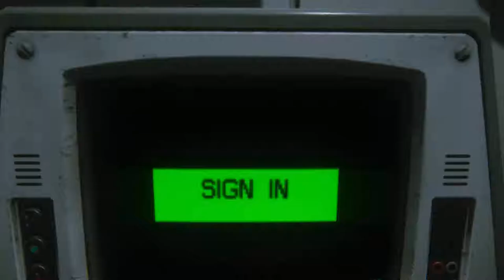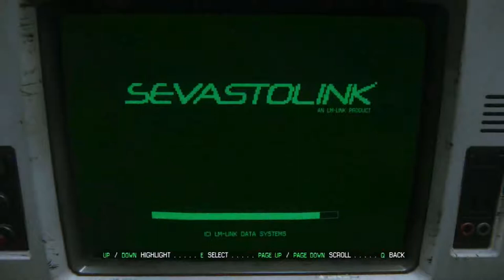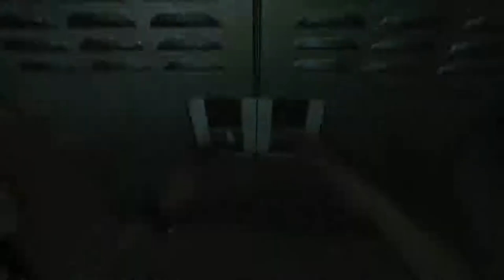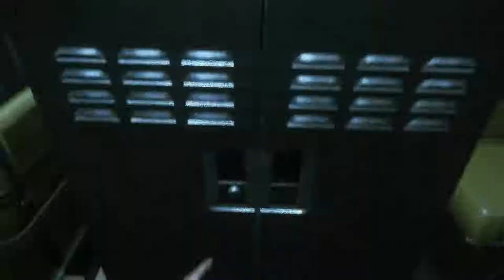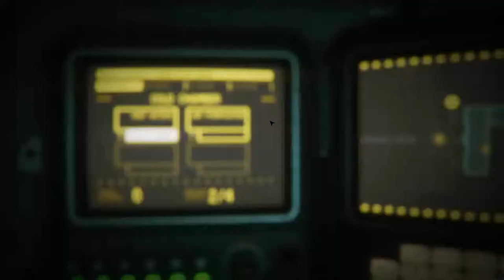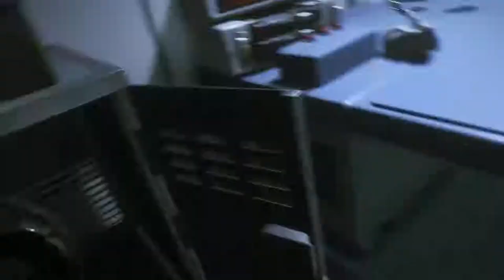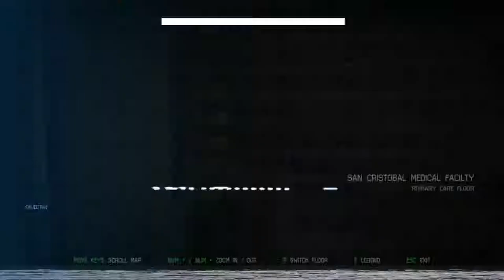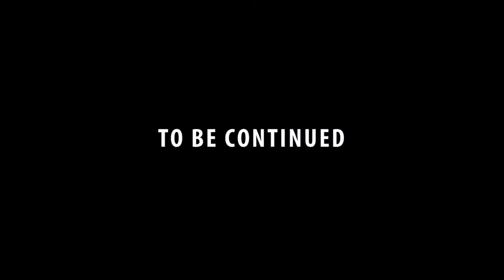Alien Isolation - Part 9 - Oh Hai!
Continuing through medical to find that trauma kit, I become great friends with the alien once again.